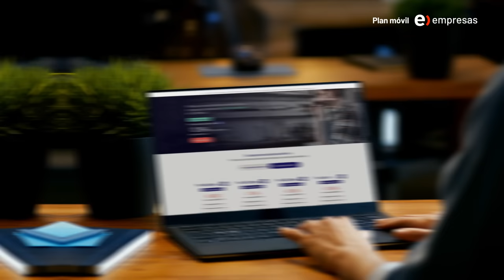Encuentra el plan móvil con 5G que mejor se adapte a tu negocio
Para todos los negocios a lo largo de Chile, tenemos un plan móvil con tecnología 5G que se adapta a las necesidades de tu negocio.